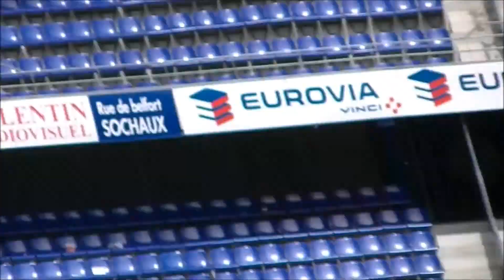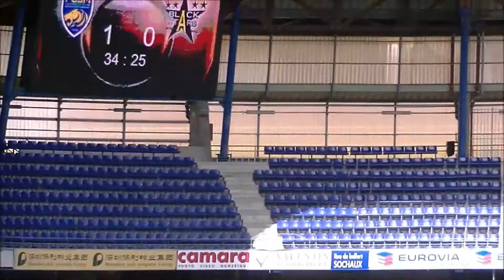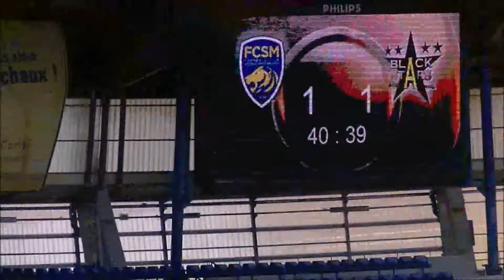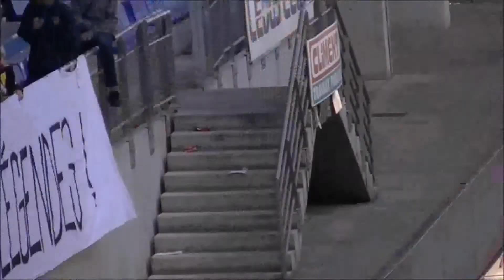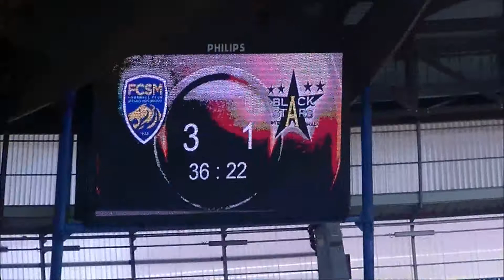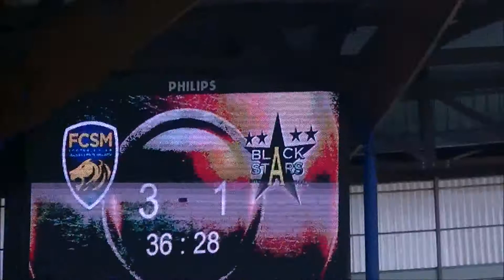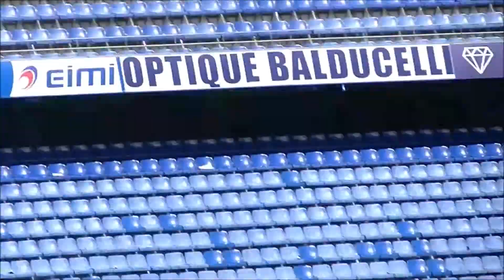Fc Sochaux-Montbéliard / Black Stars International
Rencontre des anciens joueurs du FCSM contre une sélection des Black Star Internationale au Stade Bonal. Filmé par Frédéric Chevassut de l'émission Soyons Sport sur Shalom Besançon le lundi de 18h à 19h30.

A écouter sur 99.5 et radioshalombesancon.com